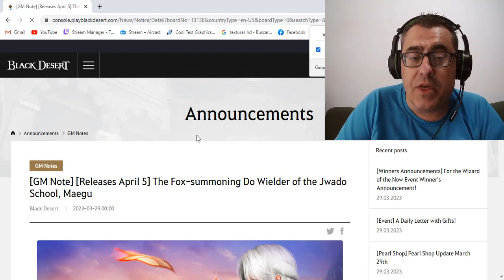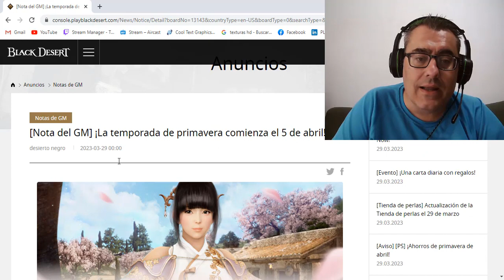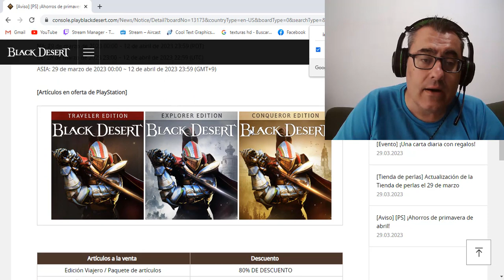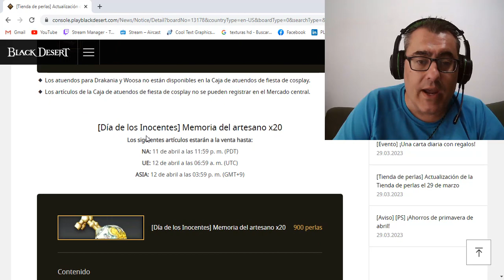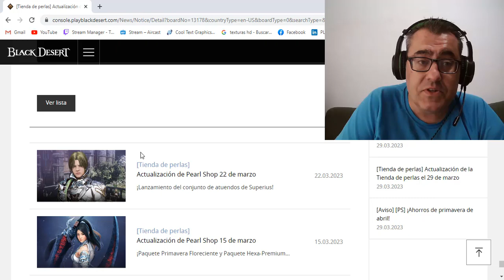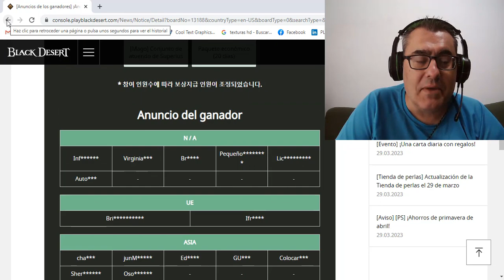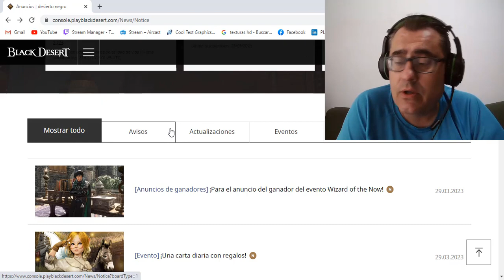BLACK DESERT CONSOLAS | 5 ABRIL MAEGU - TEMPORADA